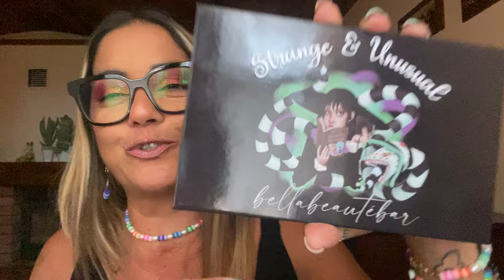I MIEI PREFERITI 😍